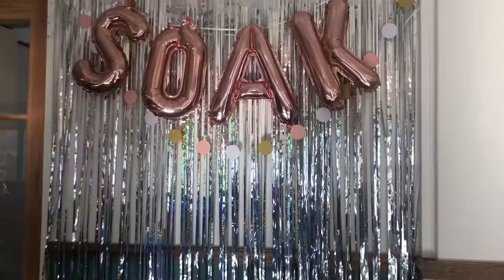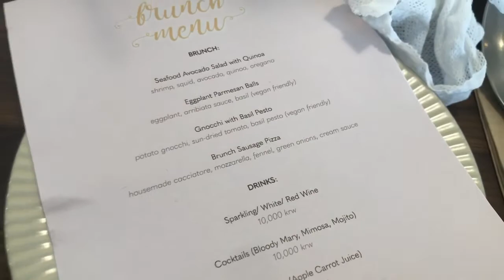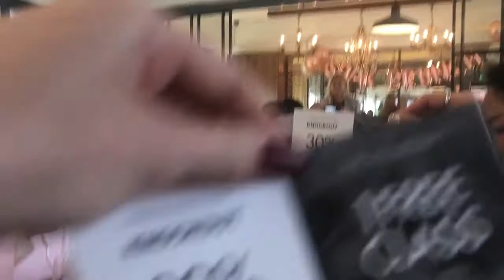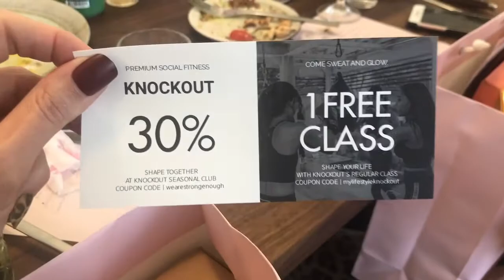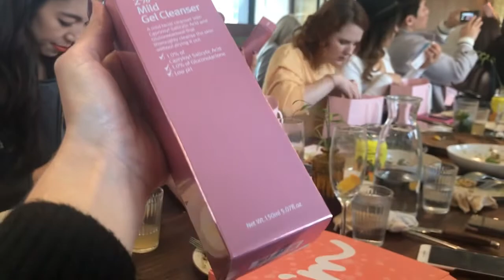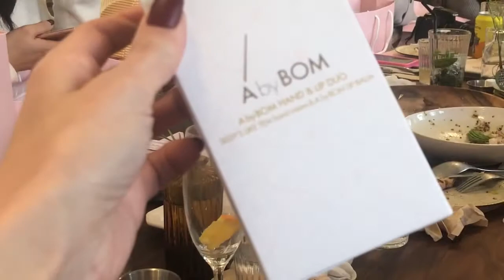VLOG 15 - Soak Bloggers Brunch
Before the Lunar New year I headed to a Beauty Bloggers event hosted by Soak. The brunch was held at Dinett Restaurant in Gyeongridan and was filled with lots of other bloggers and Influencers from the Seoul social scene. In my next port i'll be sharing all the amazing beauty products and makeup we were gifted in the goodie bag, but thought you might be interested in seeing what happened at the brunch too.
Restaurant and Soak links are below!